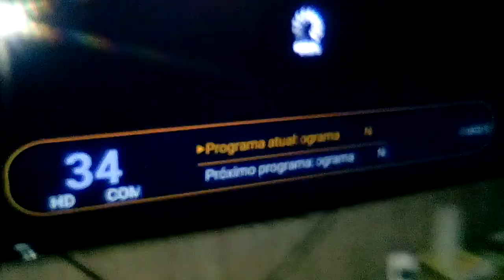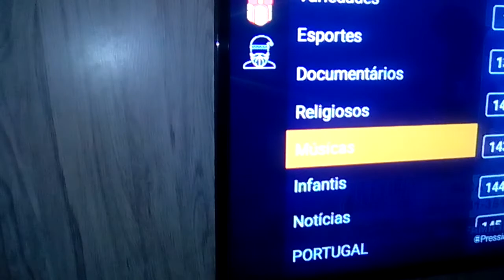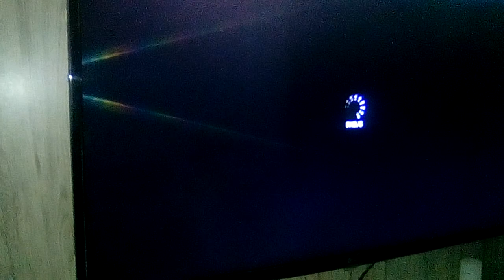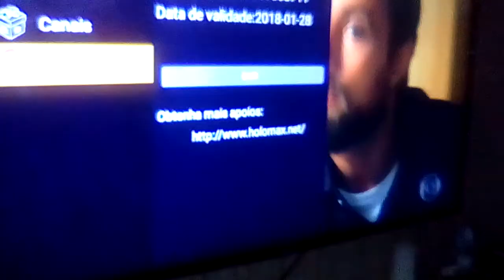Holomax TV funcionando bem ainda na box tv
Na pagina go Holomax você pode baixar  versão para BOX TV e Smartphone